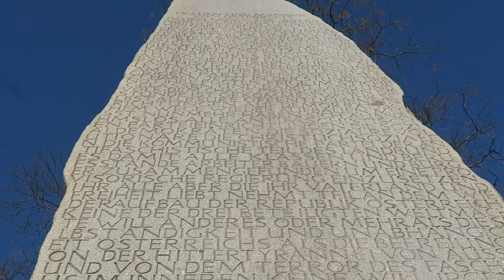Vienna at New Years!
The family and I took a short break to vienna over the new year so i Ive captured the great time and the beautiful city. This is more of a visual montage of the trip but it really encapsulates the tone of Vienna!